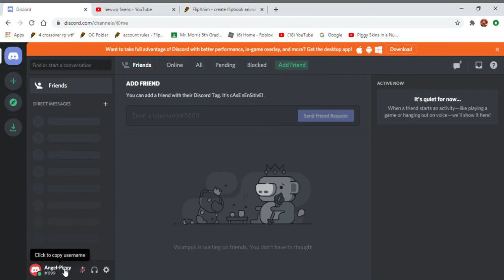i have disc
i made it to attempt to join a map but that didnt work out lol